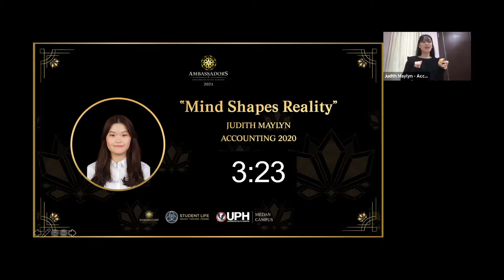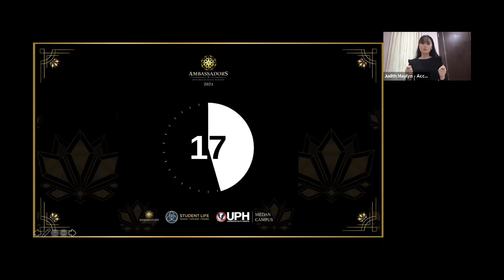Judith Maylyn - Mind Shapes Reality | Pre-Event Ambassadors of UPH Medan 2021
Pre-Event Ambassadors of UPH Medan 2021 was held on March 18th, 2021, in which the Top 30 Ambassadors of UPH Medan 2021 delivered their empowerment speech.

Please enjoy the empowerment speech from Judith Maylyn, from Accounting 2020, entitled Mind Shapes Reality.

Ambassadors of UPH is a program with the purpose of developing people who have the determination and heart to serve for God and others. The Ambassadors are figures equipped with compassion and willingness to bring impacts from within to the society✨

The tagline, “𝐈𝐑𝐈𝐃𝐄𝐒𝐂𝐄𝐍𝐓” expresses that no two people are exactly alike. Yet, we are all created in God’s image and all those potentials that lie within us shall be embraced, in hope that they will inspire and impact the lives of others.

Time: 7 P.M. - Finish